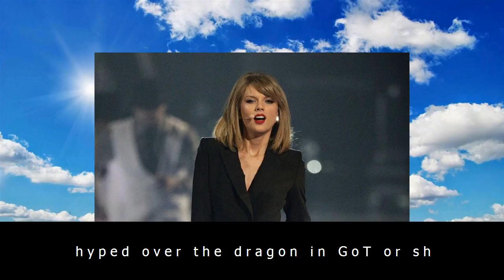Taylor swift’s second cryptic clip fuels suspense for new music